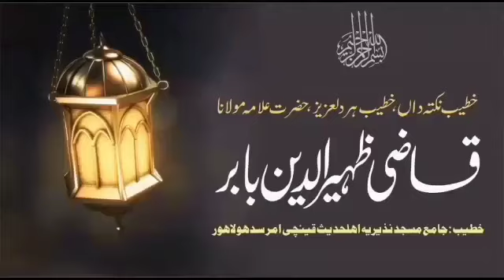Khutba Juma 20.10.2023 By | Hafiz Qazi Zaheer Ud Din Babar | Topic : Jihaad Kerna Ka Matlab Kiya Hai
Khutba Juma 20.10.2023 By | Hafiz Qazi Zaheer Ud Din Babar | Topic : Jihaad Kerna Ka Matlab Kiya Hain ? | امت مسلمہ کے تمام مسائل کا حل جہاد کرنا ؟ |

   __________ YouTube __________

  __________ Facebook Page __________

  My Facebook Page Like & Follow